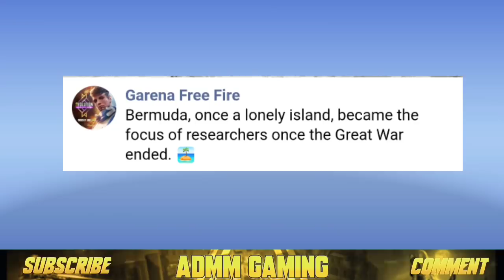FREE FIRE AFTER MAINTENANCE UPDATES TAMIL | FREE FIRE 3RD ANNIVERSARY NEW UPDATES IN TAMIL